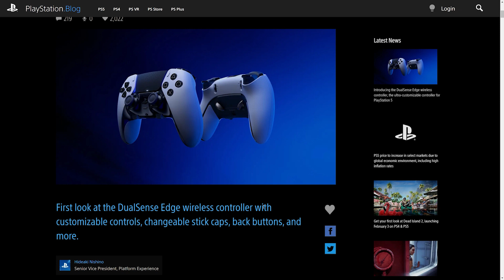(Dualsense Edge🤩) مميزات وحدة التحكم الجديدة للبلايستيشن5